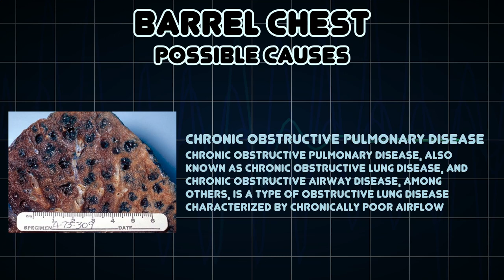Barrel chest (Medical Symptom)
Possible causes of Barrel chest (Medical Symptom)

Barrel chest generally refers to a broad, deep chest found on a man